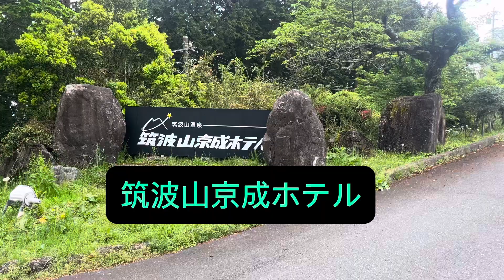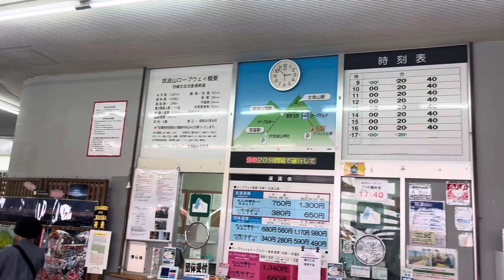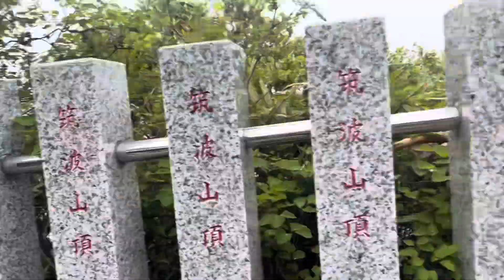散歩セキチャン🚶‍♂️